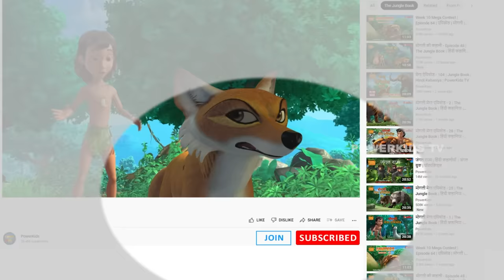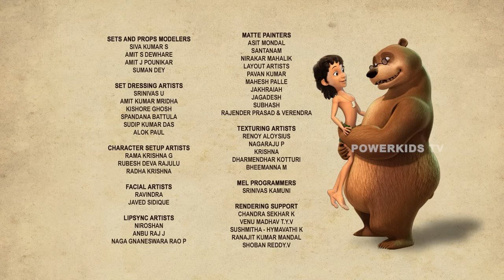मोगली मेगा एपिसोड 77 | The Jungle Book हिंदी कहानिया - मोगली कार्टून | Hindi Kahaniya@PowerKidstv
मोगली का मेगा एपिसोड 77 देखिये द जंगल बुक से।